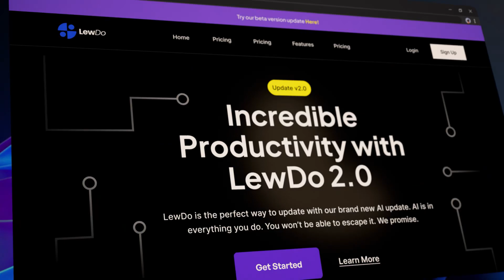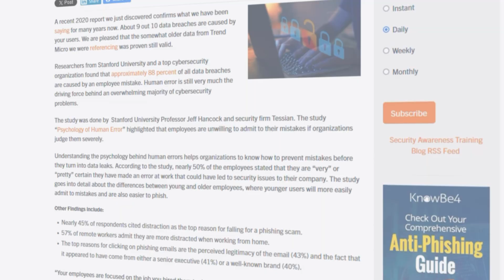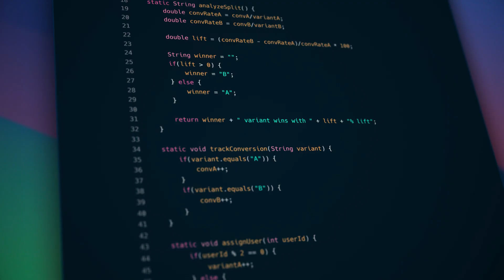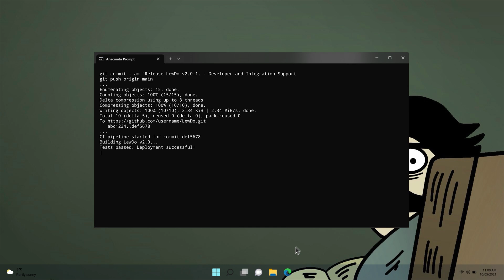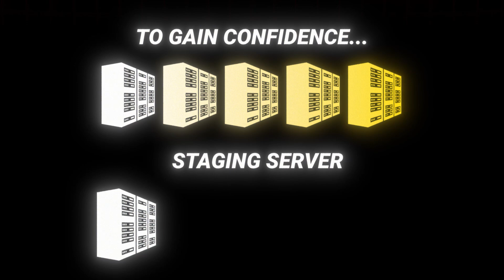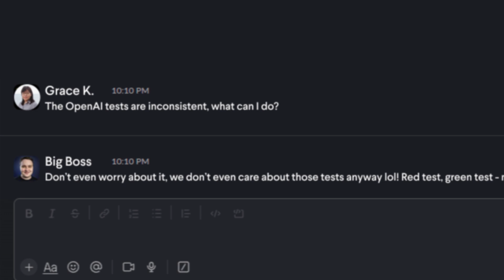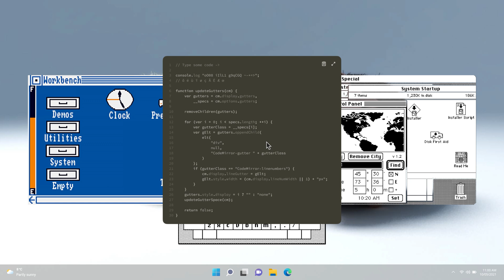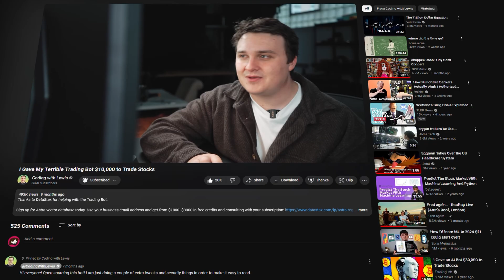5 Software Errors That Will Destroy Your Code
Software breaks in mysterious ways, and today we're diving into the dark side of code. From user errors to security vulnerabilities, discover the 5 critical ways your applications can fall apart - and how to prevent disaster.

All scenarios created are obviously examples.

🔧 Topics covered:

- User errors and interface design
- Poor code quality and technical debt
- Integration nightmares
- The danger of over-testing
- Security vulnerabilities in legacy systems

TIMESTAMPS
0:00 Intro
0:19 Story 1: User Error
0:46 What is a user error?
1:38 Fixing User Error
3:04 Story 2: Poor Code Quality
3:35 Poor Code Quality??
4:23 Solutions
5:37 Story 3: Integration Issues
6:01 What is an Integration Issue?
6:40 Solutions
7:37 Story 4: Flaky Tests
8:19 Flaky Tests??
8:48 Trunk.io (Thanks for Supporting)
9:34 Story 5: Security Vulnerabilities
10:11 Explanation
10:47 How to resolve these issues
11:14 Check out my broken software!